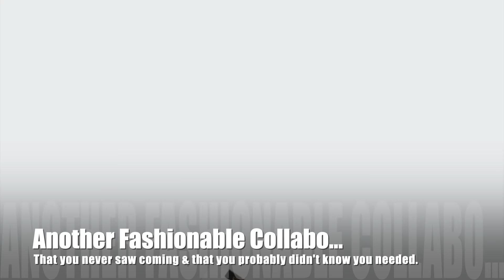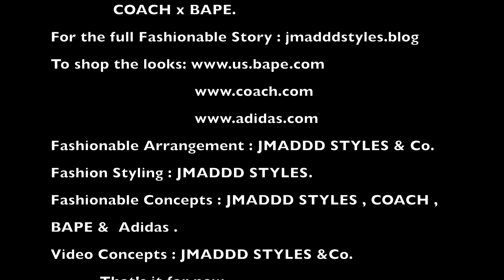New & Fashionably Noteworthy Collaborations : COACH x BAPE (jmadddstyles.blog).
Hello everyone out there, as always it’s good to see you. I’m back with another one, this time I’m once again talkin The art of the Fashionable collabo,  more specifically COACH x BAPE , and if you stay until the end of the video, you will see some bonus content , that I think you will enjoy. For the full fashionable story be sure to log onto ( jmadddstyles.blog ).